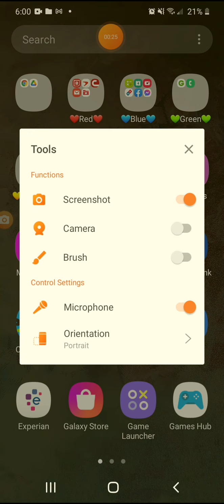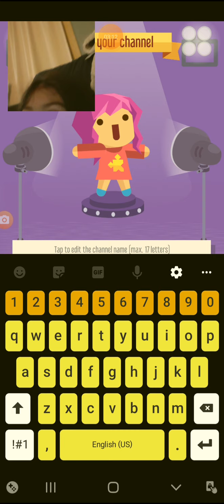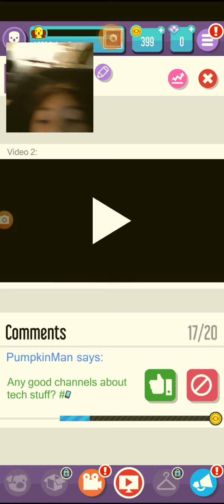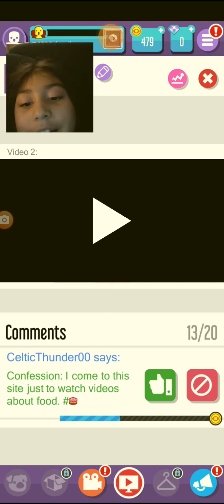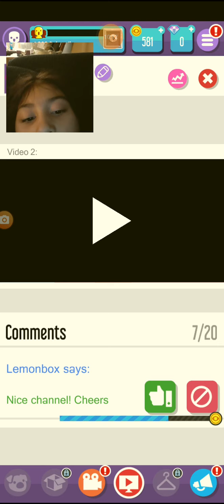watch out!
so for today's vlog is me playing a game called VLOGGER GO VIRAL! It's about having fun and being a vlogger. you can get it at Google play store,apple store and other stuff! I hope you have a great day!💌👍
Love,Marisa's life.